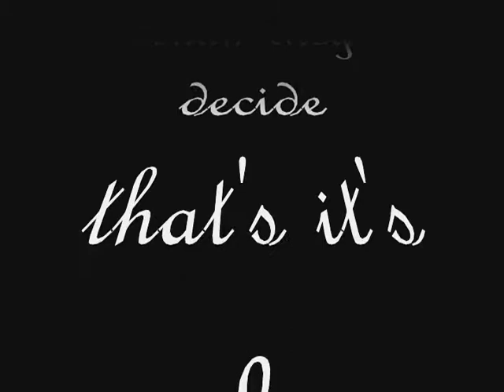Sisters of Pallacade River Episode 1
AWESOMEPOSSUMSOCKS FIRST EVER DRAMA IS MORE DRAMTIC THAN EVER! Starring maggie(as max)
Maddie as rich brat, Abbie as bird lady, Rachel as purple lover, and kelly as kid who steals things!